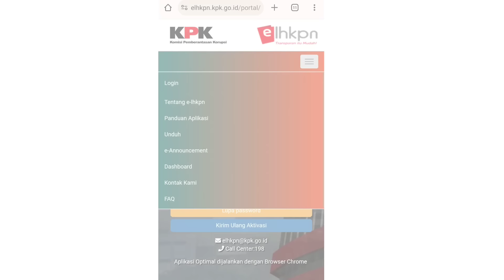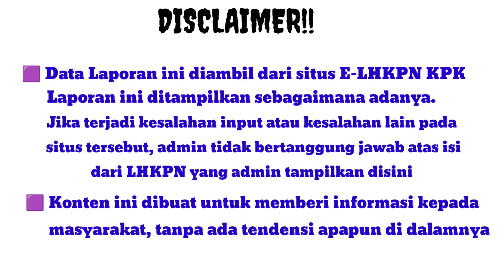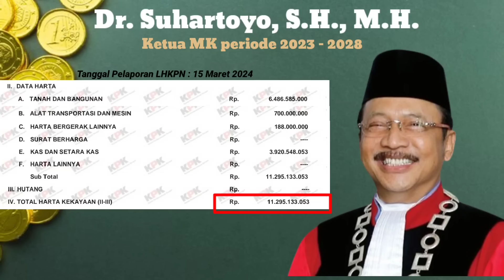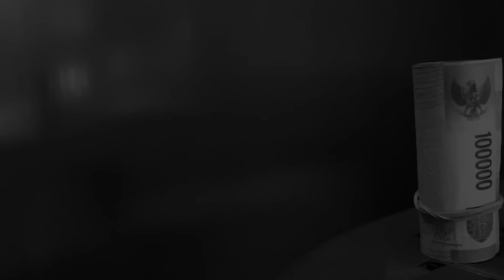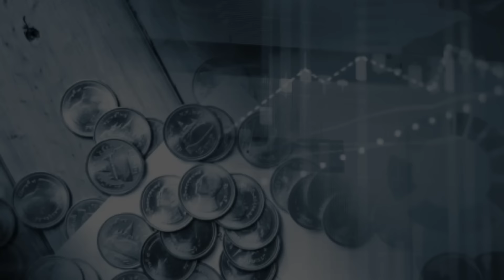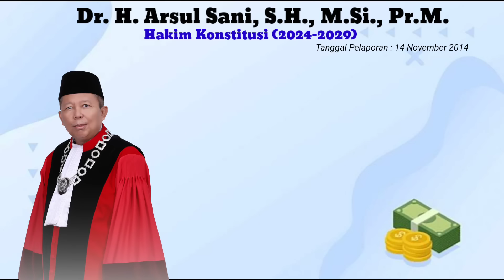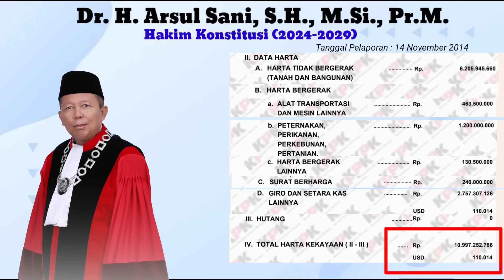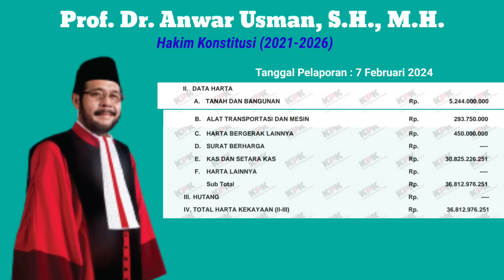Ternyata Segini Kekayaan Hakim MK || Harta Kekayaan Hakim Mahkamah Konstitusi Berdasarkan LHKPN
Kali ini kita akan melihat Laporan Harta Kekayaan Hakim Mahkamah Konstitusi.

Gue akan menampilkan Update terbaru Laporan Kekayaan para Hakim MK dari situs E-LHKPN.

Buat kalian yang mau cek sendiri atau mau cek harta kekayaan Pejabat lainnya, bisa copy situs diawah ini :

elhkpn.kpk.go.id